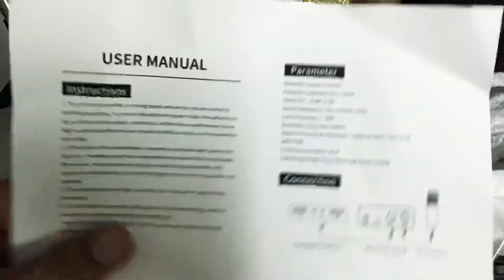BM 800| Combobox| Low Budget Condenser|Bangladeshi Unbox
Package Included:
1 x Microphone
1 x Shock Mount
1 x Power Cord
1 x Anti-wind Foam Cap & Pop Filter
1 x Arm stand

BM800 Condenser Microphone Combo Box For Studio In Bangladesh
The professional condenser microphone adopts the exacting complete electronic circuit control. Capture rich, full-bodied sound from sources that are directly in front of the mic.
Shock Mount to reduce handling noise, ideal for radio broadcasting studio, voice-over sound studio, recording. With Standard screw adapter, you can mount the Mic Shock Mount on all the standard microphone stands.

Provide vocal intelligibility, crispness and Neodymium magnet for high signal-to-noise ratio.
The Condenser Microphone only works with the device that could provide enough power(48V phantom power supply).

The set Suitable for studios, broadcasting stations and stage performances, in sound reinforcement or recording, to pick up voice or instruments, indoors or outdoors.